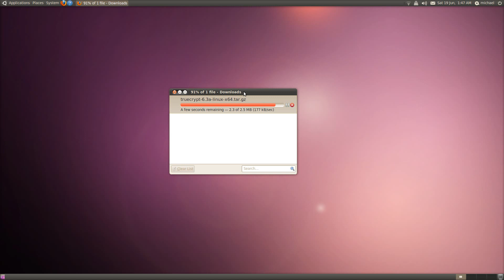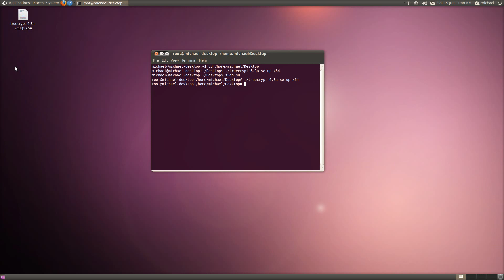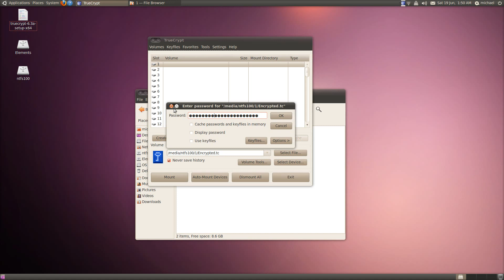Downloading and Installing TrueCrypt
TrueCrypt is a simple multi-platform heavy duty encryption program. In this video I have simply shown how to download and install this on Linux. In a later video I will show some of its encryption goodies.